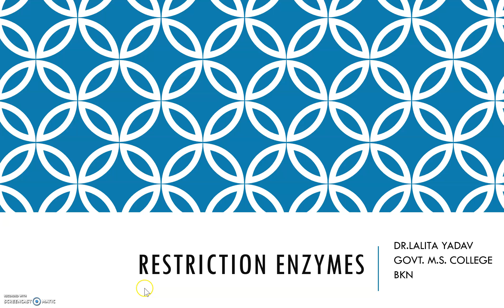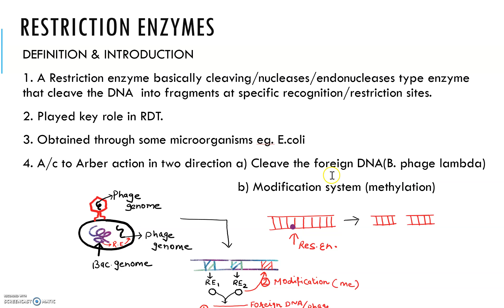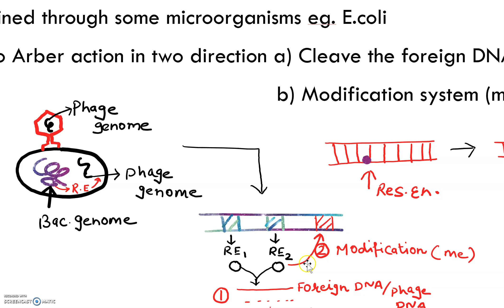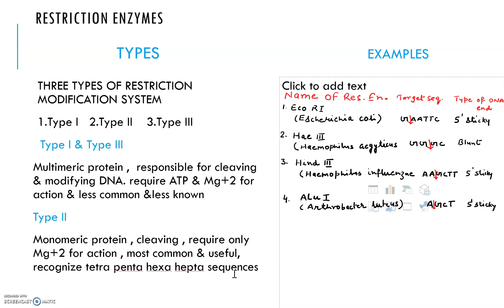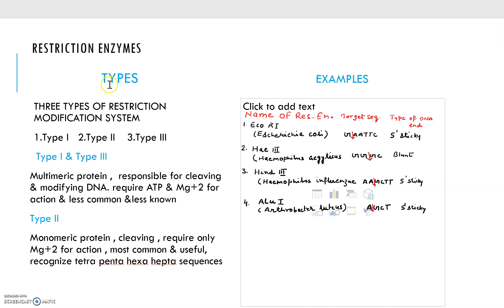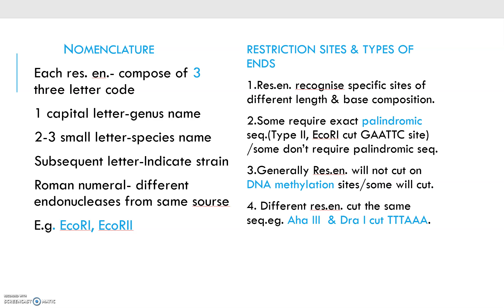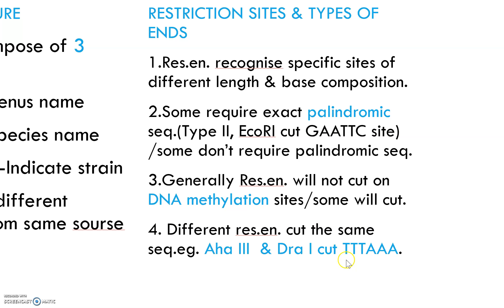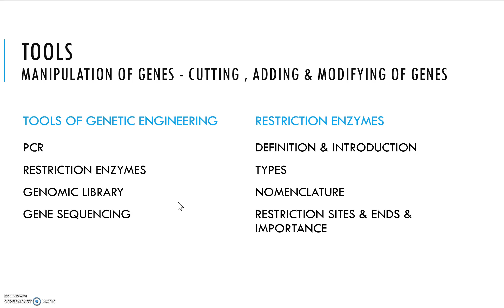RESTRICTION ENZYMES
DR.LALITA YADAV
B.SC.PART 3 PAPER 3